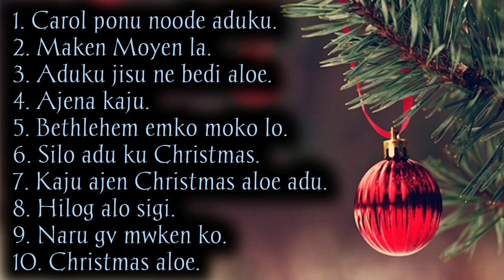Non-stop Galo Christmas Song 2022.(Arunachal Pradesh Gospel Song)